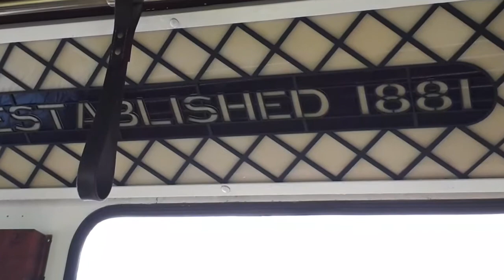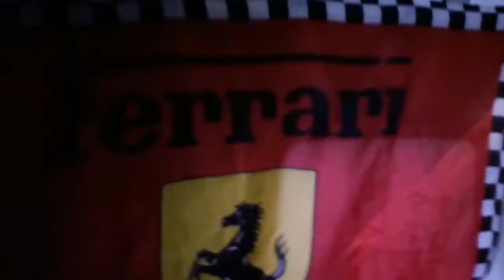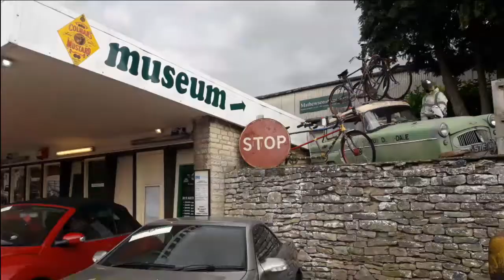we are back and off to Scarborough and cayton bay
weekend away staying over at cayton bay and a visit to Scarborough